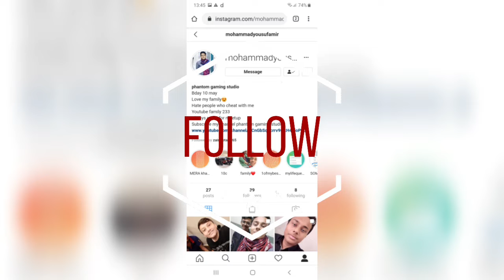KYA MATCH THA BHAI SAHAB KATAHI ZAHAR. MATCH WITH THE BEST SNIPER IN MY CLAN.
Hi guys this video is with my bro. Sorry video thori late ayi hai.sorry for bad roman muhj sa sahi ma nahi ati spelling. Aghar kisi ko bhi match karna ho muhj sa tu bata dai na comment section ma. Ya instagram pa. Bas room lae aa na. And after jan no video bcz mera cies ka exam hona wala hai or ma ya sab chor do ga  pubg youtube everthing 3 months ka liya. And i will come back in june or may . mid.so guys say me best of luck . Love my supporters.
Clan name TDL (TOTAL DOMINATING LEGENDS)
MUST have rename card. And play regularly.
Device A30
REAL NAME READ IN ABOUT. or come to discord